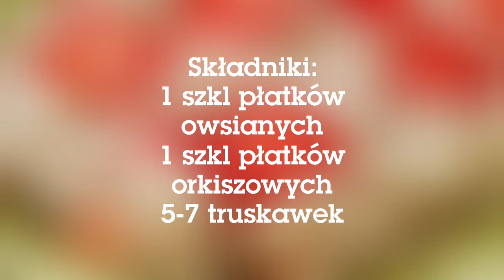Fit Owsianka z Truskawkami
Składniki:
1 szkl płatków owsianych
1 szkl płatków orkiszowych
5-7 truskawek